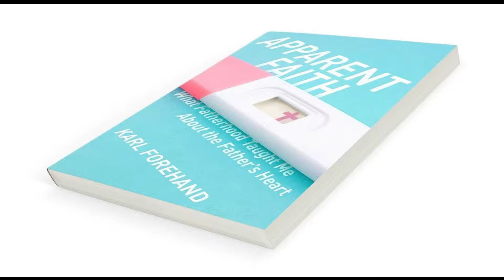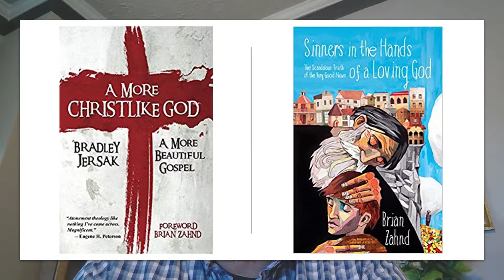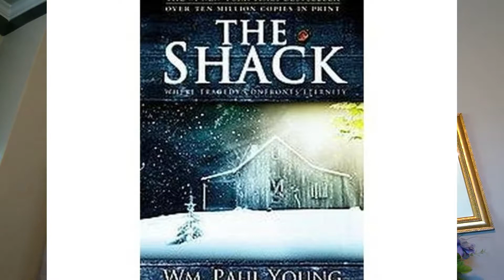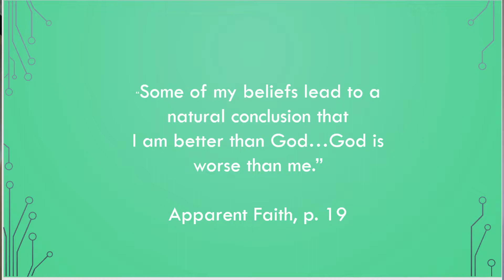Apparent Faith - Introduction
This course is a companion to the book, Apparent Faith: What Fatherhood Taught Me About The Father's Heart by Karl Forehand and published by Quoir.